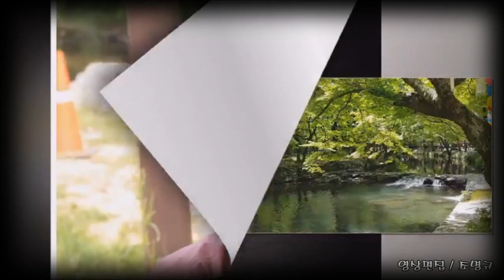봄 나들이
설명